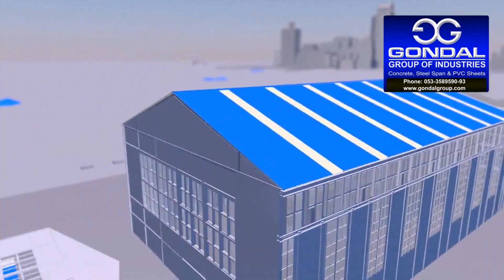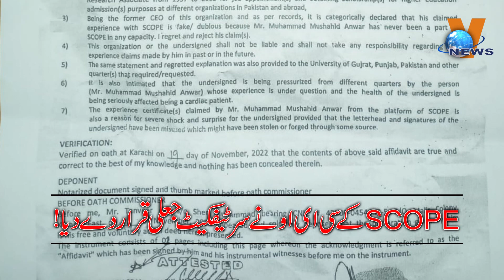How Gujrat University's Pro VC Reached here on Fake Document ?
گجرات یونیورسٹی کے پرو وائس چانسلر مشاہد انور کی دستاویز جعلی قرار!
این جی او SCOPEکے جعلی سر  ٹیفکیٹ پر ایسوسی ایٹ پروفیسر بنے!
SCOPE کے سی ای او نے سر  ٹیفکیٹ جعلی قرار دے دیا!
 ڈاکٹر مشاہد انوریونیورسٹی کی سنیارٹی لسٹ پر تیسرے نمبر پر تھے !
 تیسرے نمبر پر ہونے کے باوجود کیسے پر و وائس چانسلر بنے؟